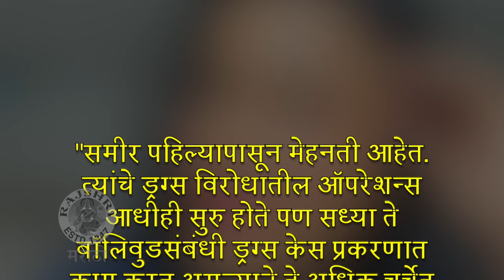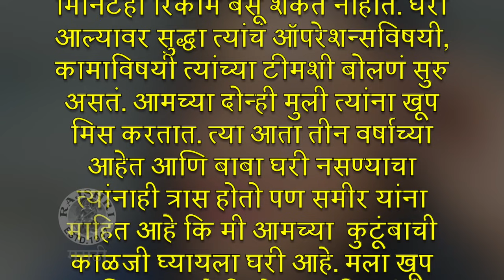Kranti Redkar Talks About Her Husband Sameer Wankhede’s Work Dedication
अभिनेत्री क्रांती रेडकरने तिचे पती आणि एनसीबी अधिकारी समीर वानखेडे यांचा खूप अभिमान वाटत असल्याचं म्हंटल. समीर यांच्या पर्सनल आणि फॅमिली लाइफविषयी ती काय म्हणाली जाणून घेऊया या व्हिडिओमध्ये.